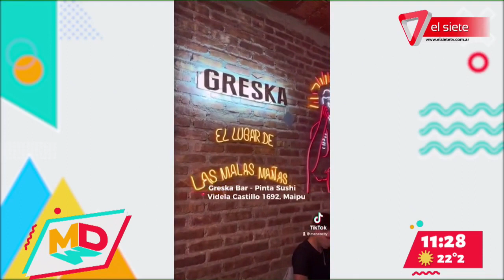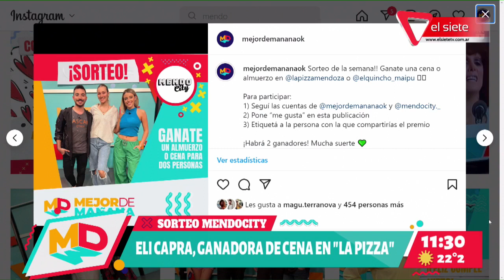MENDOCITY | Las mejores recomendaciones gastronómicas con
La influencer gastronómica mendocina Mica Zuin nos trae para hoy excelentes recomendaciones, hoy tenemos cafetería estilo francés; sorteos y mucho más.